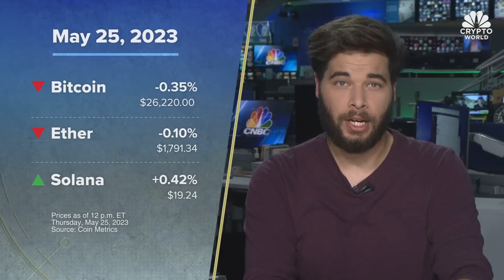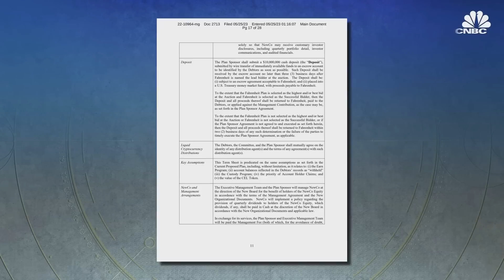Do Kwon’s bail revoked in Montenegro, and study finds crypto hacks fell 70% in Q1: CNBC Crypto World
CNBC Crypto World features the latest news and daily trading updates from the digital currency markets and provides viewers with a look at what’s ahead with high-profile interviews, explainers, and unique stories from the ever-changing crypto industry. On today’s show, Ari Redbord of TRM Labs discusses new research on why crypto hacks have fallen in the first quarter of 2023.

Chapters:
00:00 - CNBC Crypto World, May 25, 2023
0:22 - Bitcoin hovers at $26K
0:56 - The headlines
3:04 - Ari Redbord of TRM Labs